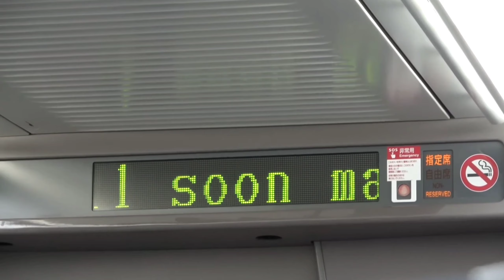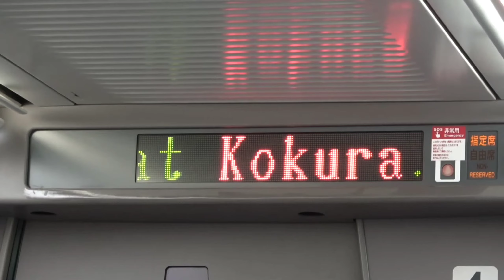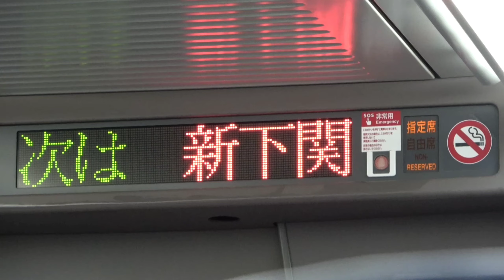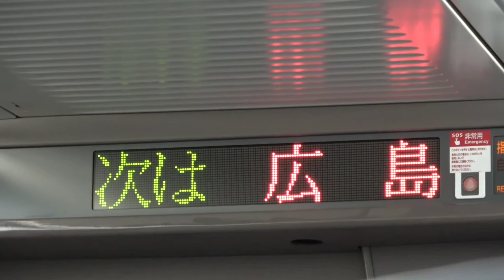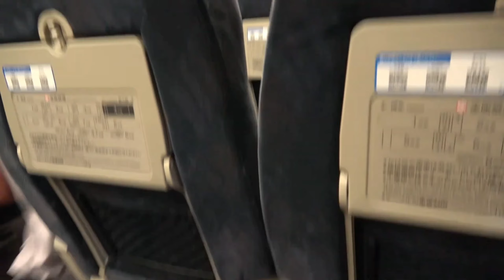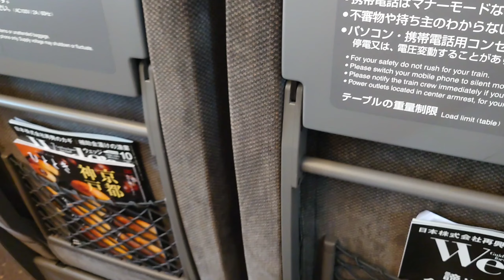【チャンネル登録者数500人突破記念！】500系新幹線と「のぞみ」を乗り継いで東京へ！【博多→東京】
一連の九州旅行の最終日となった9月27日の動画です

博多から広島まで500系新幹線「こだま号」に乗り、広島から「のぞみ号」で東京まで帰ってきました

初乗車となった500系新幹線からの車窓動画がメインとなり、広島から東京の映像は殆ど撮ってないという、今回の旅行動画では最も手抜き作品となっています(笑)

そして、あらためてになりますが、9月10日にチャンネル登録者数500人を突破することが出来まして、視聴者の皆さんには大変感謝申し上げます

今後とも、当チャンネルをよろしくお願い致します。

こちらの名前でTwitterもやっております
あわせて、よろしくお願いいたします